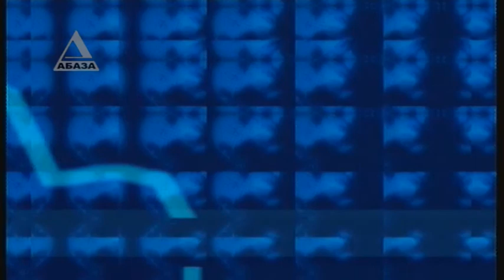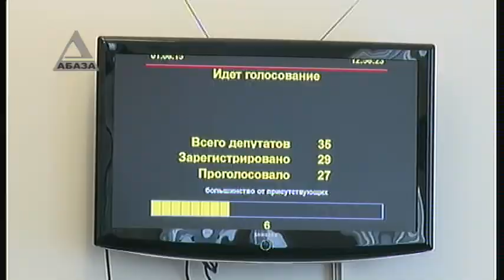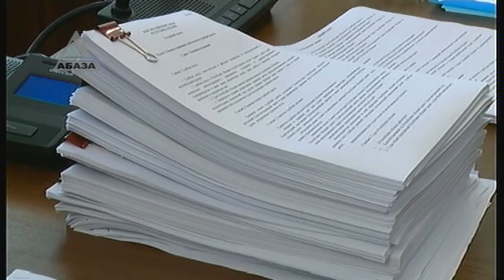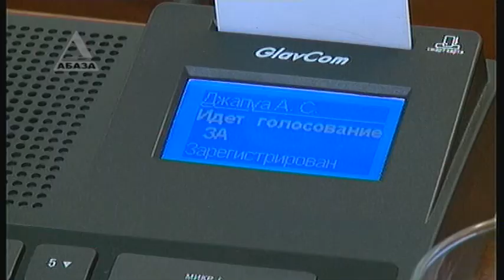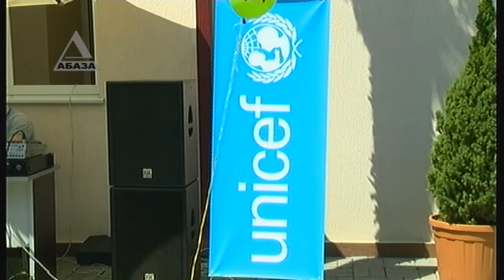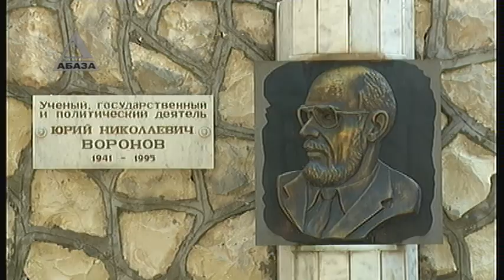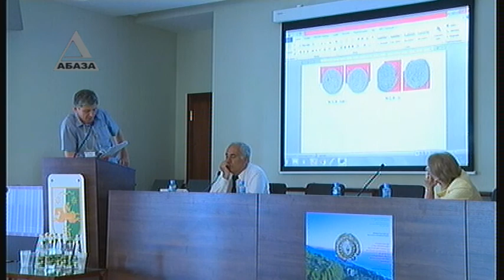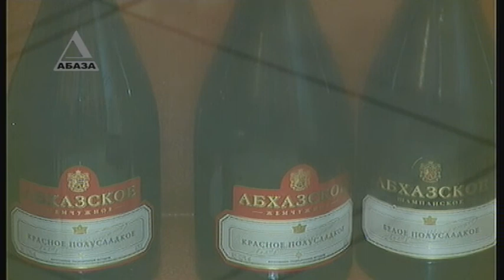"ВРЕМЯ НОВОСТЕЙ" - выпуск от 1.06.2015 г. в 19-30